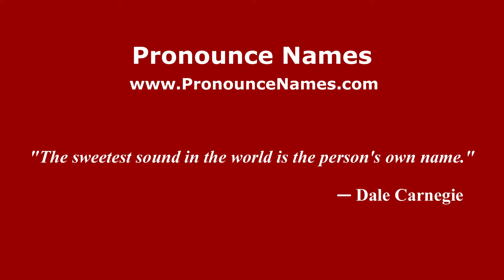How to pronounce Kara Monaco (American English/US) - PronounceNames.com